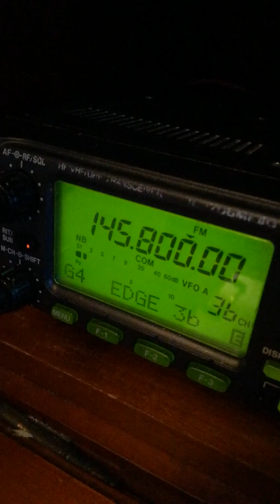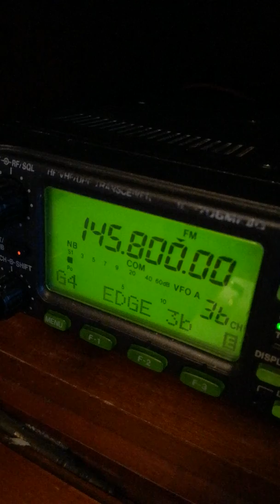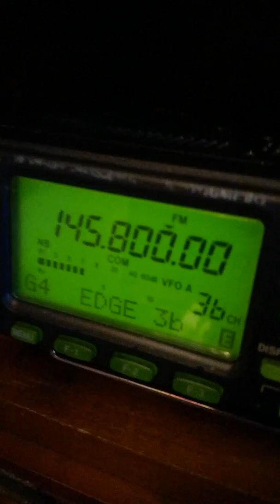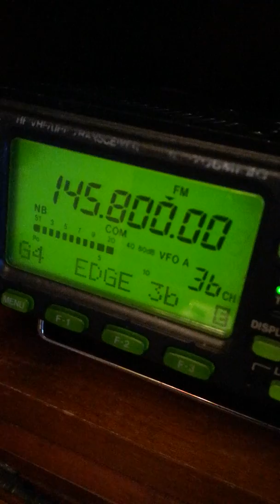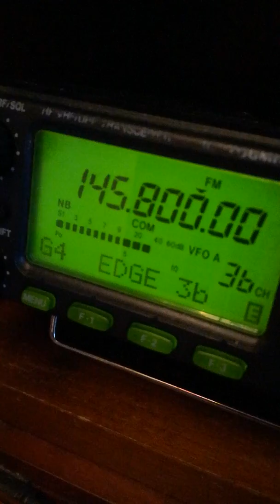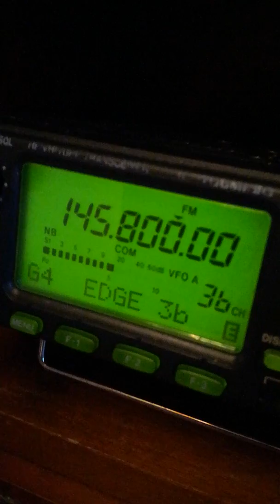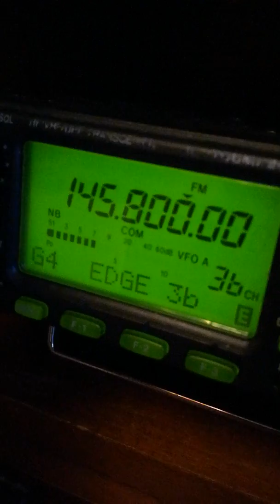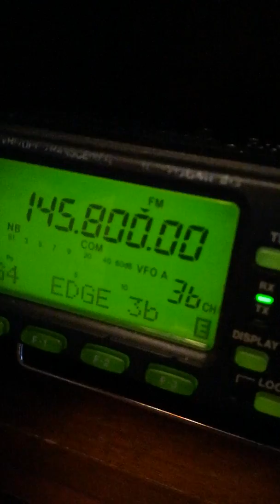Écoute de l'ISS depuis la maison